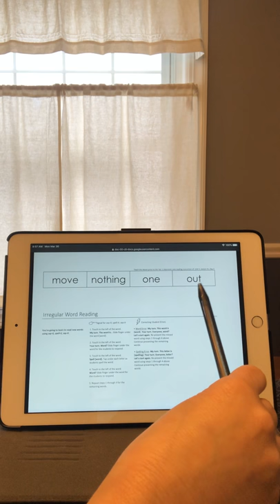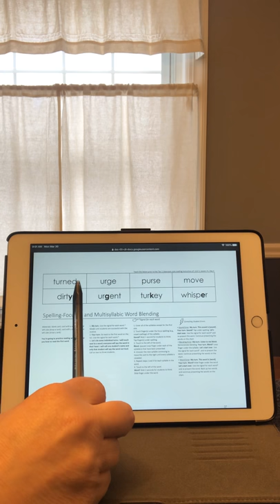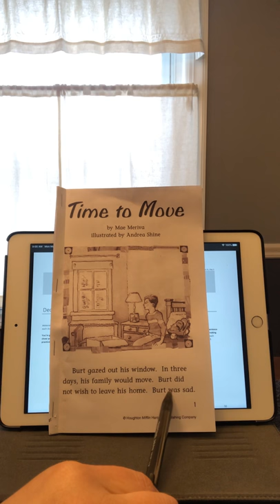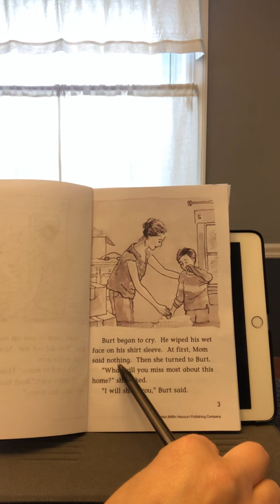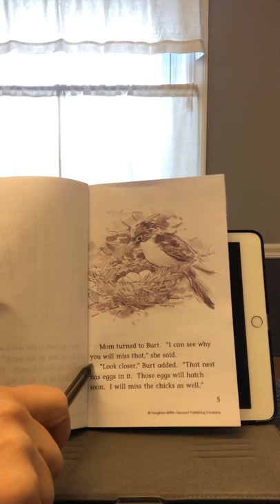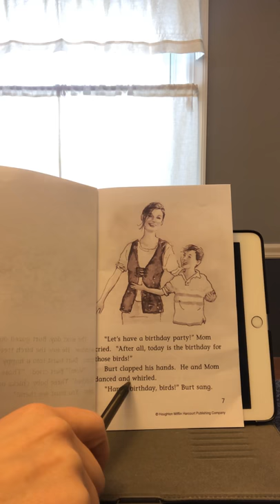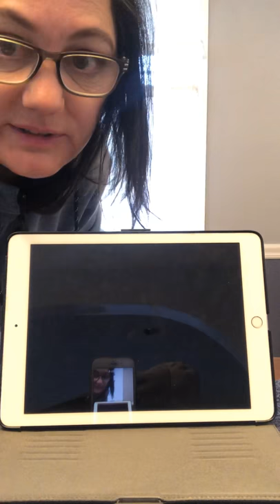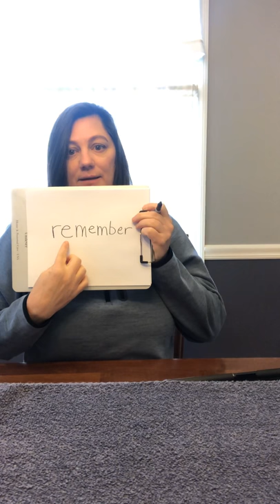ECRI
Lesson 21, day 3